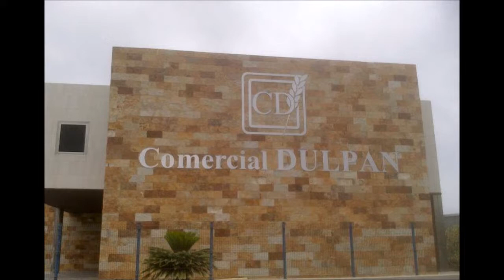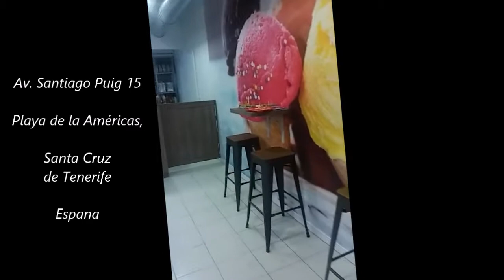[Mantecador] - INNOVA ESPANA - Tenerife - LA VENEZIANA GELATERIA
El mantecador de Innova, Comercial Dulpan y la nueva heladería en Santa Cruz de Tenerife.
¡El mantecador de INNOVA es la primera máquina que Luca de la Heladería La Veneziana ha comprado!
La mejor máquina de helados del mundo: un helado perfecto.
Con el mantecador por helado de INNOVA puede trabajar rápida y fácilmente.
El mantecador de última generación de INNOVA es perfecto para producir un delicioso helado.
Robusto y muy confiable